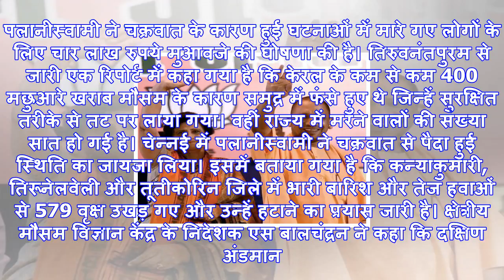तमिलनाडु और केरल में ओखी तूफान के चलते 16 की मौत, बचाए गए 400 मछुआरे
VikashRaj Tiwari नई दिल्ली। केरल और दक्षिण तमिलनाडु के तटीय इलाकों में भारी बारिश जारी है जिससे सामा...